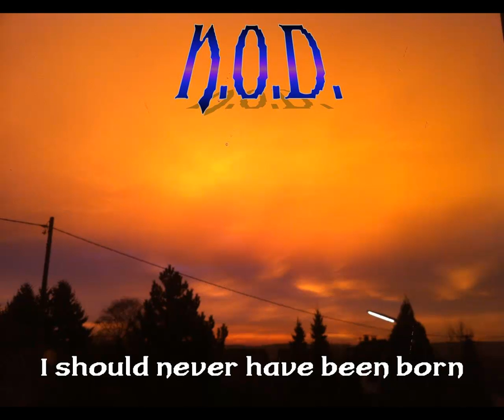Rhineland Frost - I should never have been born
Interpret: Rhineland Frost
Genre: Depressive Atmospheric Music

Mein Grund:
Es gibt manchmal Momente, an dem ich solche Gedanken kriege, wenn ich an die Vergangenheit denke, oder an jetzigen aussichtslosen Situationen.